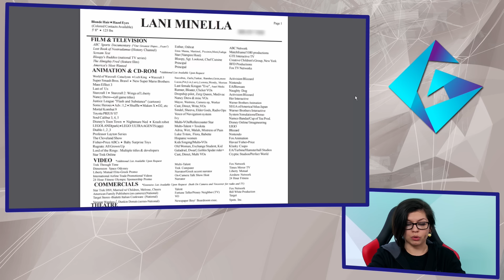[GplayTV S2] Ep 22 Емисия новини с GplayTV